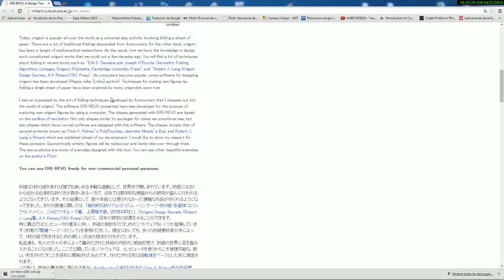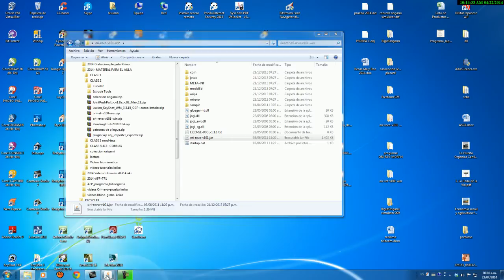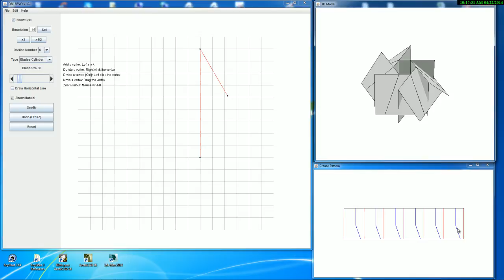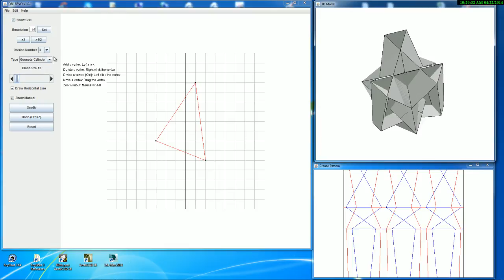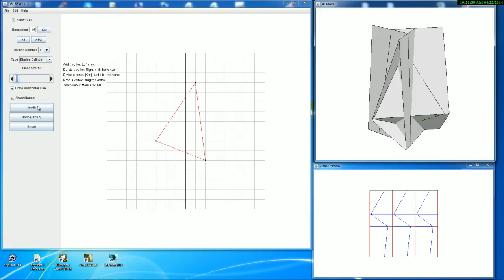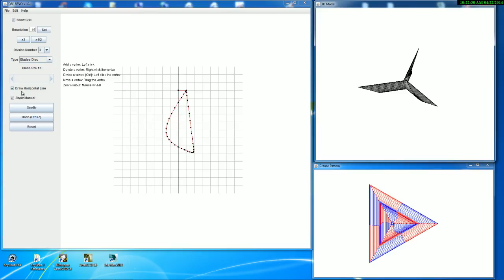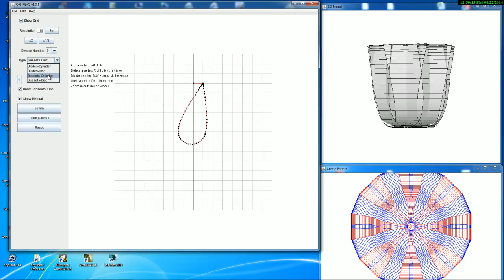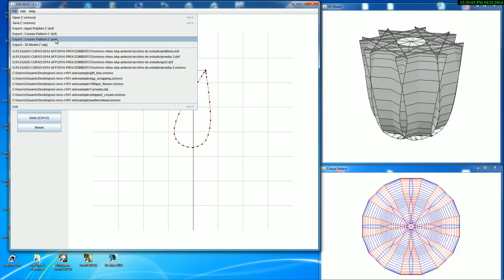Video tutorial. Programa OriRevo de Jun Mitani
Material didáctico de la asignatura Arquitectura de Formas Plegadas. FAU. UNT